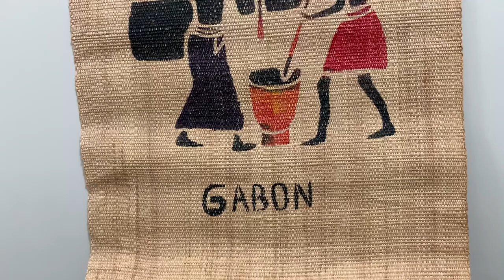Organiser son Garde Manger/ garde manger cuisine/ idées décoration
Dans la video d'aujourd'hui je vous montre comment organiser son garde manger, garde manger cuisine  quelques idées décoration et rangement maison, pantry tour, rangement cuisine, organisation maison, désencombrement garde manger, organise avec moi, pantry tour
Forever Spotless By Lamonie